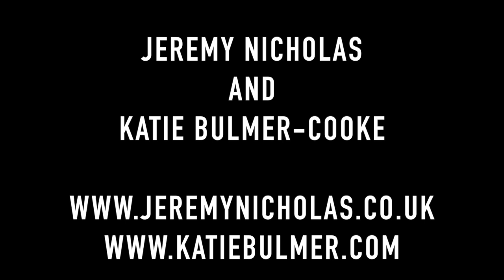Jeremy Nicholas and Katie Bulmer-Cooke on a new TV show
On 29th Dec 2014 Jeremy Nicholas began a month long fitness and nutrition regime. Jeremy is an after-dinner speaker who's had too many dinners and to make matters worse he's just invested in a chocolate shop. Katie Bulmer Cooke was on the recent series of The Apprentice and runs an impressive fitness business in Sunderland. The show will be screened on Katie's Total Tone-Up programme on local TV channel Made in Tyne and Wear - Sky Channel 117, Monday nights at 7.30pm from January 5th 2015.